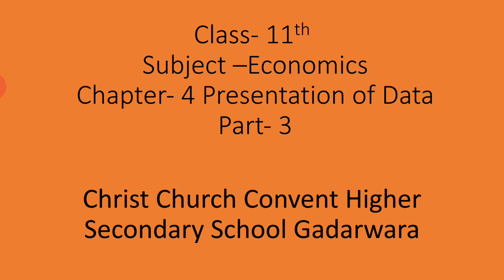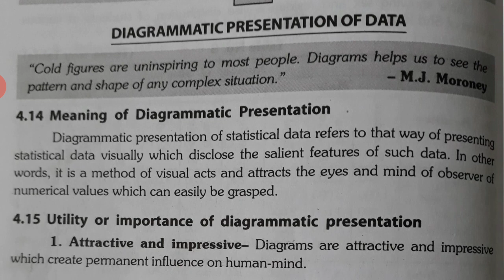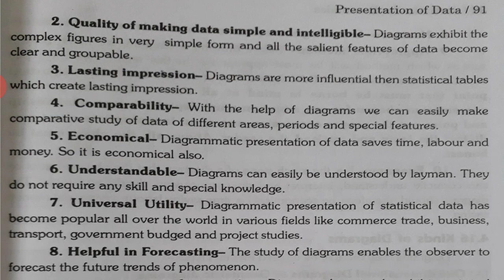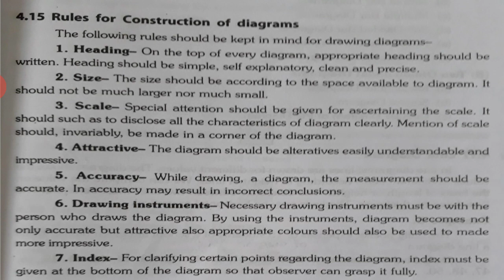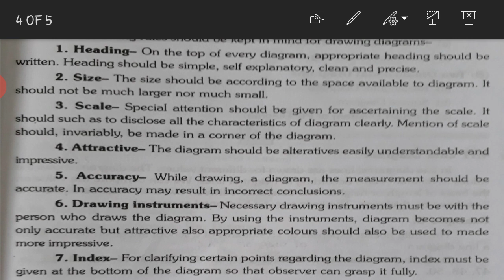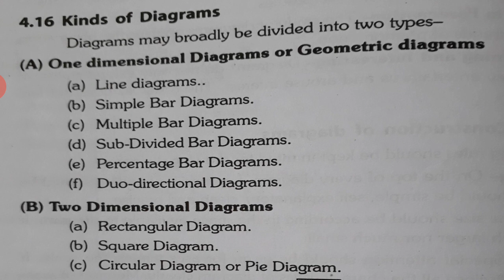Class-11 Economics Chapter- 4 Presentation of Data Part-3 by Amit Toshniwal CCCS Gadarwara